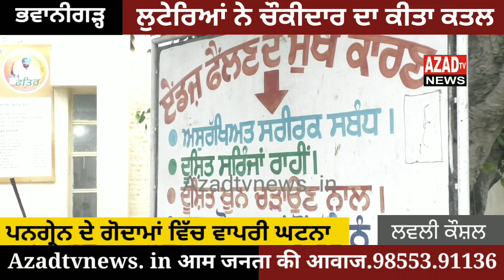ਹਥਿਆਰਬੰਦ ਲੁਟੇਰਿਆਂ ਨੇ ਕਣਕ ਦੇ ਗੋਦਾਮ ਵਿਚ ਦਾਖਲ ਹੋ ਕੇ ਚੌਕੀਦਾਰ ਦਾ ਕੀਤਾ ਕਤਲ ਦੇਖੋ ਪੂਰੀ ਖਬਰ....